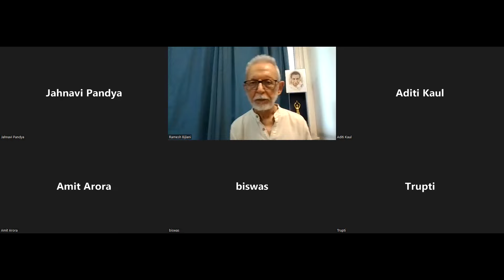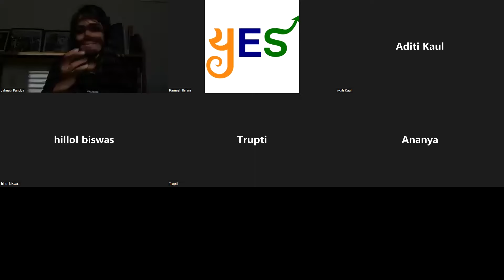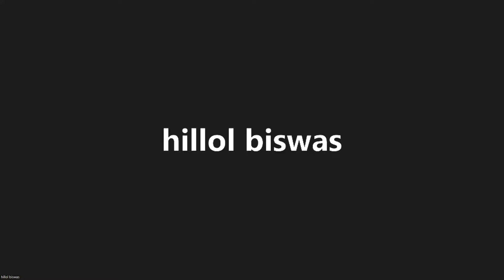Psychology as a Career: a 360 degree view - Jahnavi Pandya in conversation with Aditi Kaul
Session Recording - July 30, 2022
Two psychologists with different backgrounds in conversation, exchanging ideas about the teaching of psychology in India and the US, Indian and Western psychology, and a wide range of approaches to counselling psychology.
 Follow Jahnavi's channel for more